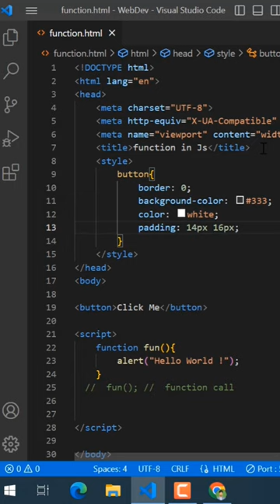how to make function in Javascript